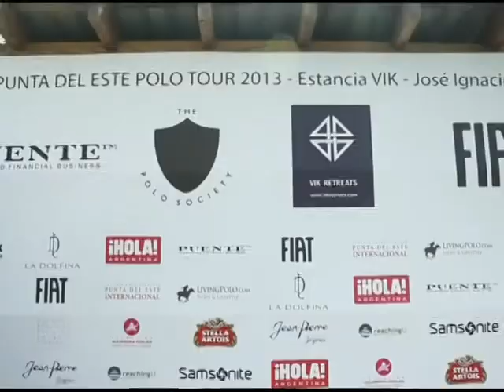Programa 19 de Enero de 2013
Bloque V
 Desde Conrad, Punta del Este